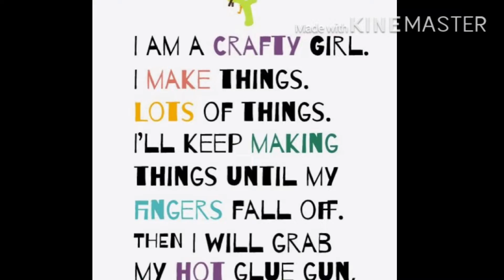INTRO video of my channel |HELNA’S WORLD | എല്ലാവർക്കും സ്വാഗതം 🥰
This is the intro video  of my channel , the logo officially launched so welcome my new channel its HELNA’s WORLD 🥰

I hope you enjoy the vedeo